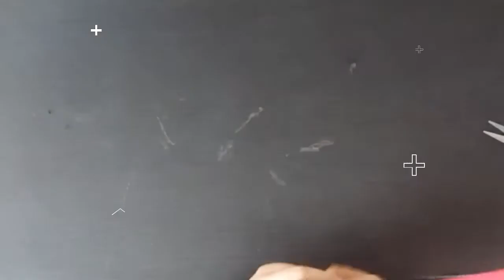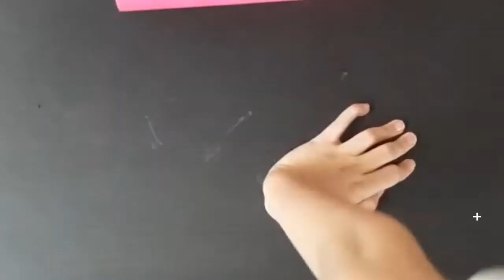Origami craft - Cylindrical pencil Box 🗃🗃🗃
Cylindrical pencil Box for Kids

Cylindrical pencil box  prepared with colour paper
How to make Cylindrical pencil Box
Crafts using Origami Paper
Crafts using A4 sheet
Pencil box

More crafts you may like